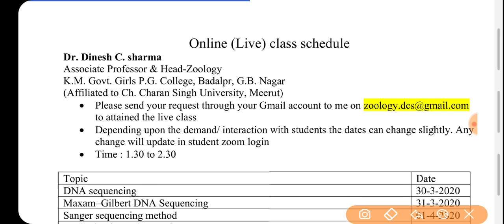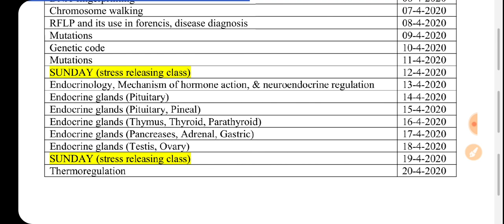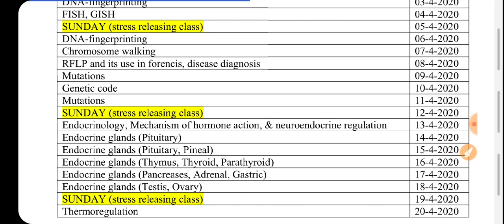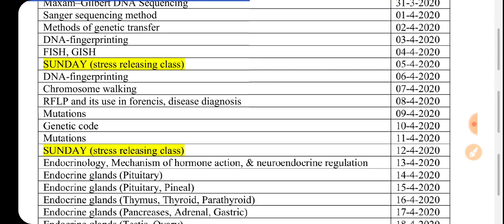Meerut university news 01/04/2020 || B.sc, B.A, B.com, M.A, M.Sc, M.Com, ccs, ccs university, ccsu